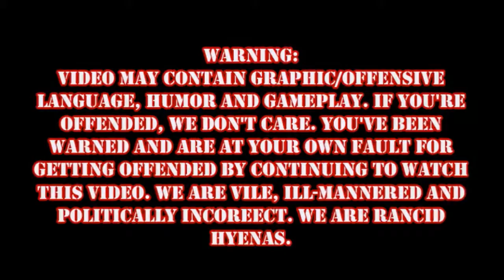Dark Souls Episode 8: I'M SO STUPID!!!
PunchOut Gaming
Facebook.com/punchoutgaming